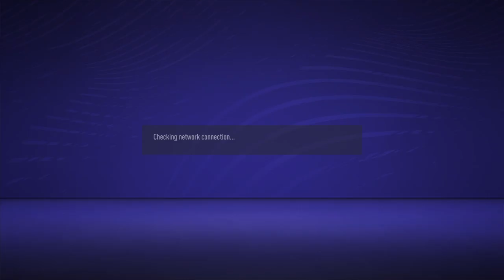FIFA21 PROCLUBS best St/Cf/rf/lf maxoverall build 90+ (finishing98+ tips+traits)